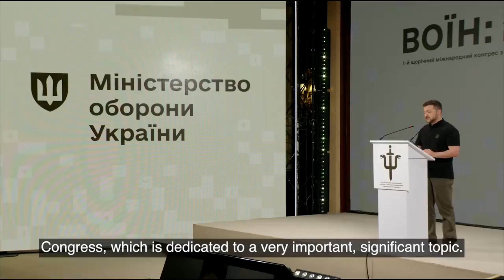Zelensky Calls for Top-Level Rehabilitation Systems for Ukrainian Soldiers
In a powerful speech, President Volodymyr Zelensky highlighted the modernity and strength of the Ukrainian army, emphasizing its capability to establish the desired peace in Ukraine. He stressed the importance of not only weapons but also the support and protection of Ukrainian warriors, which he described as equally crucial. Zelensky called for the creation of a proper rehabilitation system with the highest level of training for personnel and state-of-the-art rehabilitation centers. His remarks were made during his participation in the First Annual International Congress on Military Medicine and Mental Health, titled "Warrior: Life, Health, Combat Capability." Zelensky underscored that the nation's independence is firmly rooted in its people and their well-being.